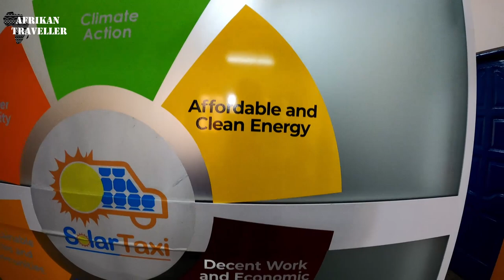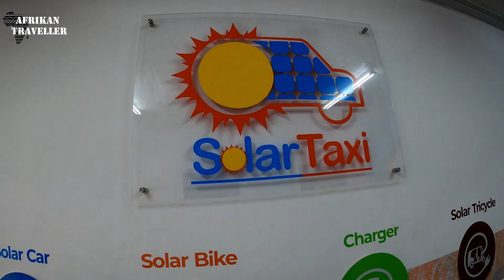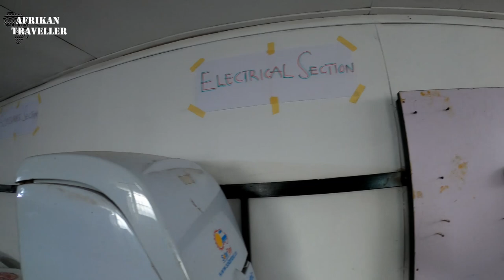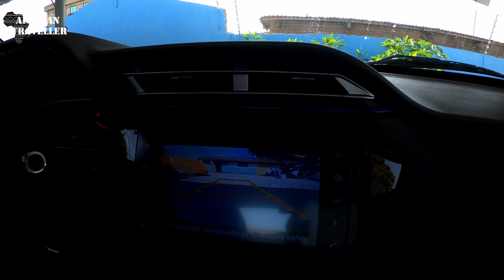First Assembly for Electric Motorbikes in Ghana, Solar Taxi